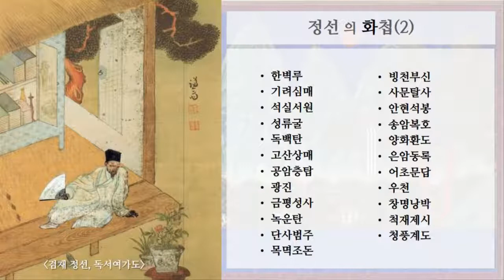7 겸재 정선, 화첩 2, 23개 작품